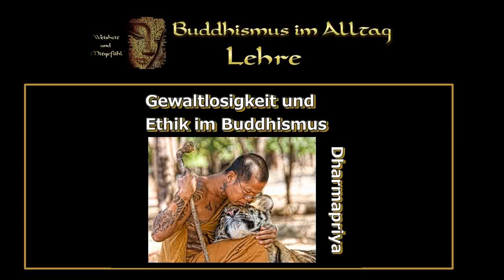Gewaltlosigkeit und Ethik im Buddhismus - Dharmapriya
Gewalt und Buddhismus scheinen offensichtlich nicht zusammen zu passen. Doch wo fängt Gewalt an? Was für Folgen haben gewalttätige Handlungen mit Körper, Rede und Geist? Die ethischen Vorsätze beschreiben einen Übungsweg, uns immer weiter von Gewalt zu entfernen, hin zu einem Zustand, den nur vollkommen Erleuchtete erfahren - frei von Gier Hass und Verblendung, den Ursachen von Gewalt.
Dharmapriya beschreibt in diesem Vortrag sehr anschaulich, wie heilsame und unheilsame Handlungen auf uns wirken und wie wir ethisches Verhalten im Alltag üben können.
Inhalt:
1. Der Geisteszustand als das Ausschlaggebende für die ethische Qualität einer Handlung
2. Ungeschicktes und geschicktes Handeln
3. Pratitya samutpada die grundsätzlichste Anschauung des Buddhismus
4. Karma - gewollte Handlungen haben Folgen
5. Der Übungsweg des ethischen Handelns
6. Der erste Vorsatz in positiver und negativer Form
7. Was ist falsch an Gewalt?
8. Alltägliche Formen von Gewalt
9. Nicht Gegebenes nehmen, sexuelles Fehlverhalten und die positiven Vorsätze
10. Wie übt man ethisches Verhalten?
11. Gibt es Ausnahmesituationen, in denen Gewalt angemessen ist?